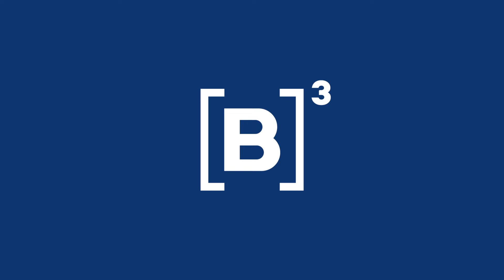B3 Convida | Executiva distribui cesta básicas em favelas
Rachel Maia liderou grandes players do mercado de luxo aqui no Brasil. Foi CEO da Tiffany & Co, Pandora e Lacoste. Hoje, participa do conselho de companhias como Vale, CVC e Banco do Brasil. Ela, que defende causas como diversidade e inclusão, liderança e empoderamento feminino no mercado é a nossa entrevistada de mais um episódio do B3 Convida.

🎧 Quer conferir a entrevista completa? Ouça no B3Cast, nosso podcast no Spotify e outras plataformas digitais

*As opiniões emitidas pelos convidados são de responsabilidade única e exclusiva do seu autor e não representam, necessariamente, ideias, pensamentos ou qualquer forma de posicionamento por parte da B3 sobre o tema.

PraTodosVerem PraCegoVer Um vídeo com apresentação de Alexia Raine e Alexandre Nobeschi entrevistando a consultora e conselheira Rachel Maia. Esse conteúdo é parte de uma playlist de cortes com outros trechos da entrevista.